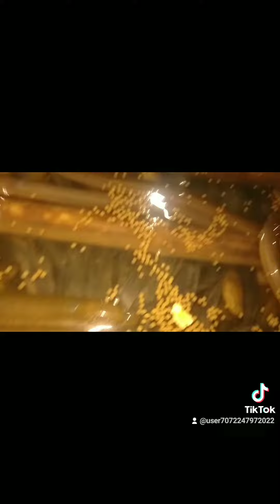LƯƠN GIỐNG BỐ MẸ Giao Bà Rịa Vũng Tàu.Đt 0913779746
Lươn giống Hoàng Lan cung cấp lươn giống bố mẹ,gửi hàng đi các tỉnh.
 Địa chỉ Ấp Bình Thạch xã Bình Hòa Vĩnh Cửu Đồng Nai